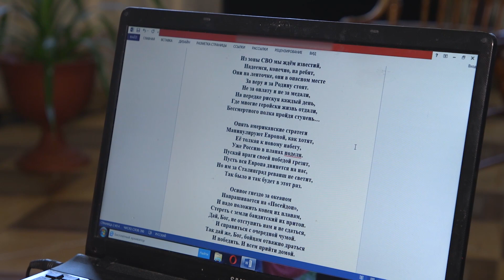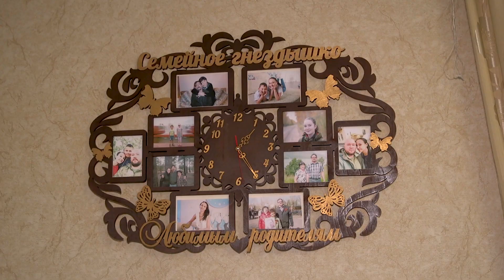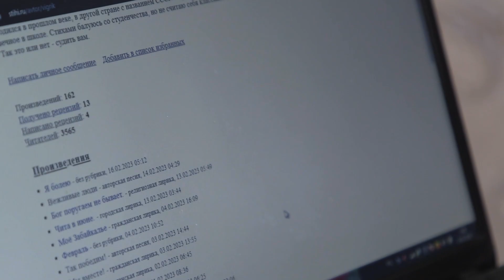Песню к годовщине начала СВО написал учитель истории из Читы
У бывшего учителя истории, а сегодня пенсионера Виктора Щегорского накануне 24 февраля  родилась песня, посвященная  годовщине начала специальной военной операции.  Свое произведение читинец назвал маленьким вкладом в общее дело победы, а то, что она неизбежна, он даже не сомневается.